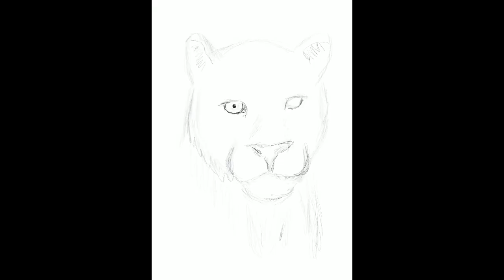Рисую_Пантеру-Багира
CG художник
Принимаются заказы на АРТ.